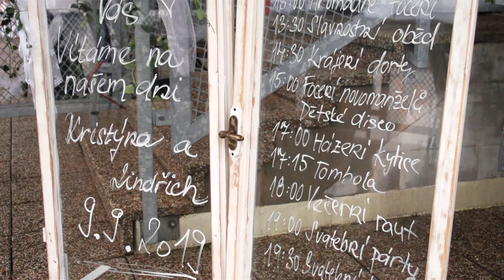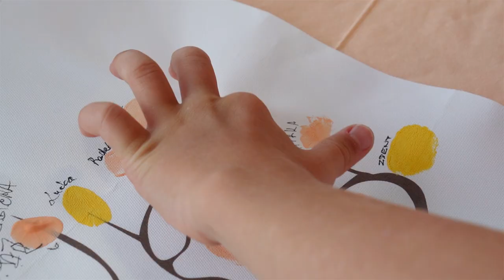Svatební klip - Kristýna a Jindřich, Brno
Svatební klip Kristýny a Jindřicha. Obřad i svatební hostina se konali v Brně na přehradě v hotelu Rakovec.
Kamera, střih, color: Jiří Májek